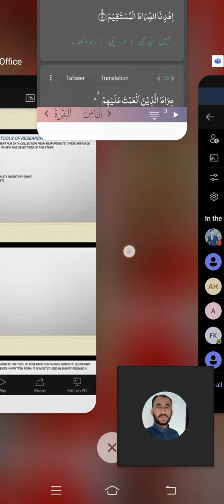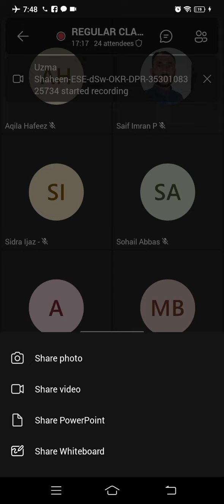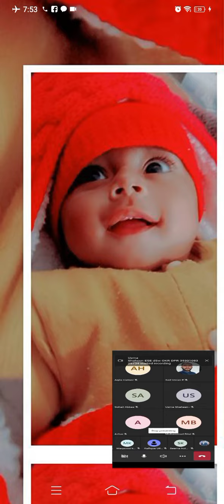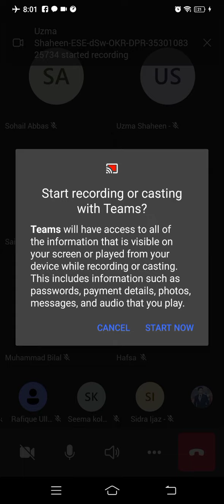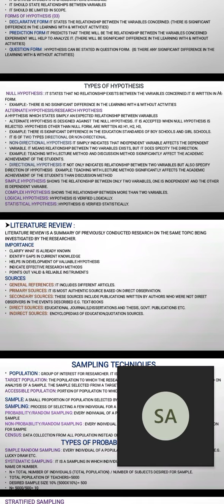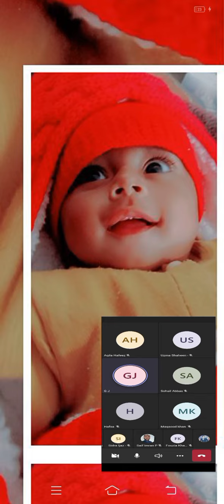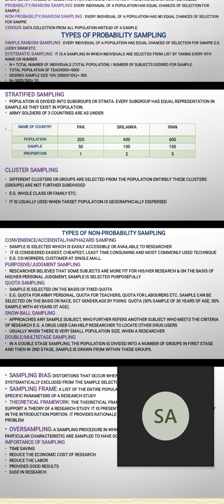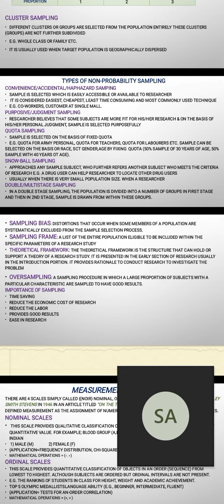Lec 42 Hypothesis and its Types, Sampling and its types